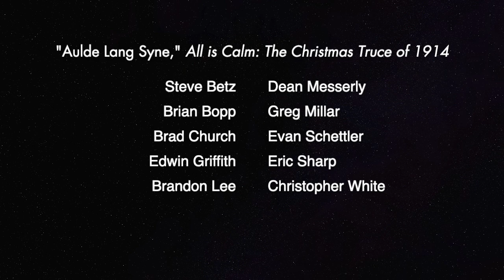Aulde Lang Syne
"Aulde Lang Syne" from All is Calm: The Christmas Truce of 1914